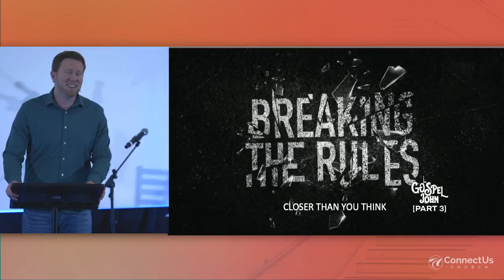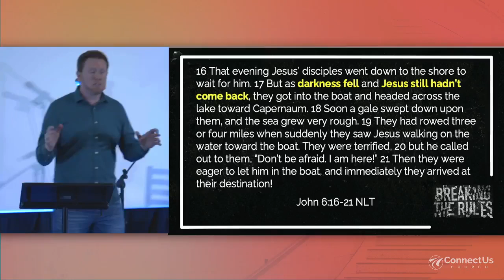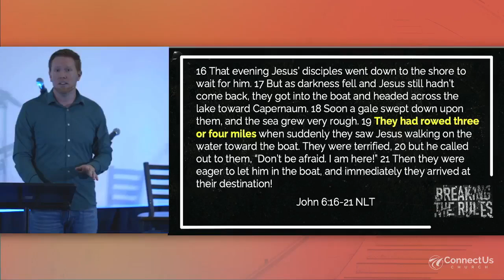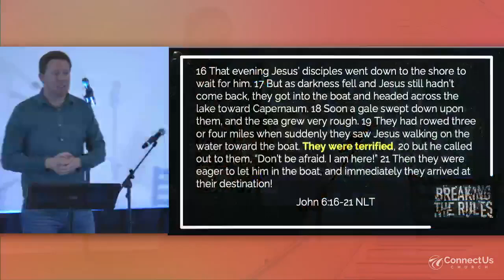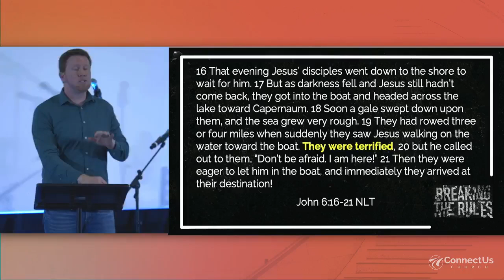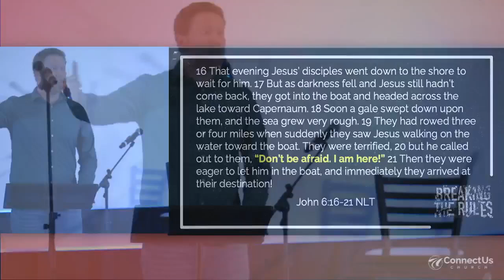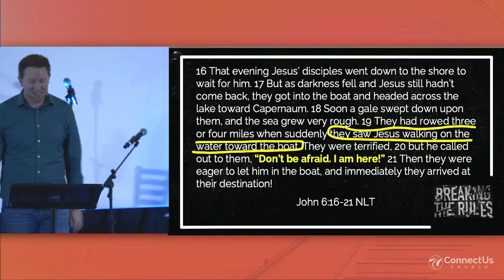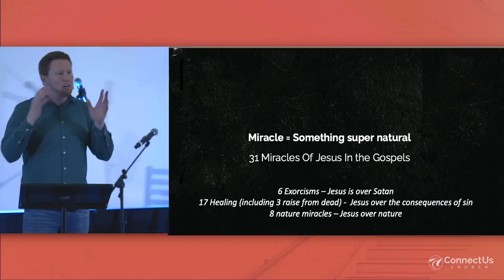Closer Than You Think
We are all in a storm or one is right around the corner. Yet God is closer than we think in the middle of it - He is above it all. He walks on water. Don't give up. Don't give in. You are almost through it.